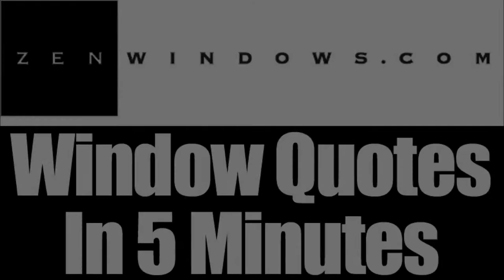Zen Windows Milwaukee An Easy Way To Get Windows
Customer-Driven Design

We offer the following types of replacement windows:

Awning windows
Bay windows
Bow windows
Casement windows
Double hung windows
Garden windows
Hopper windows
Picture windows
Round top windows
Slider windows